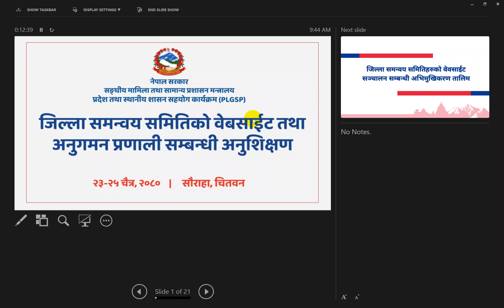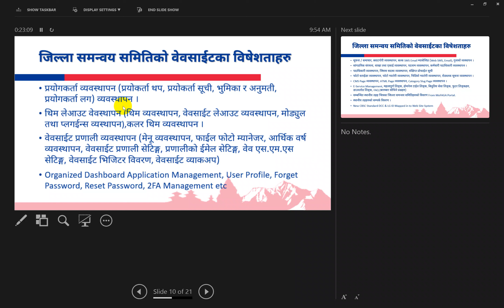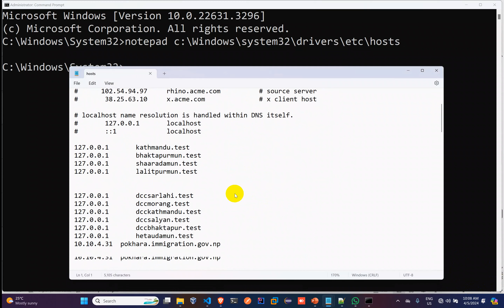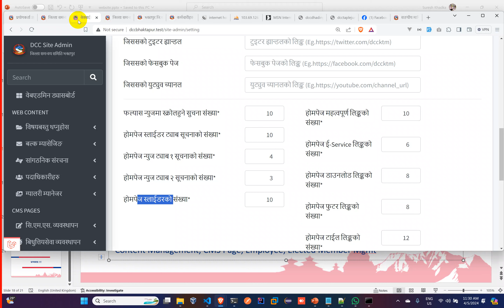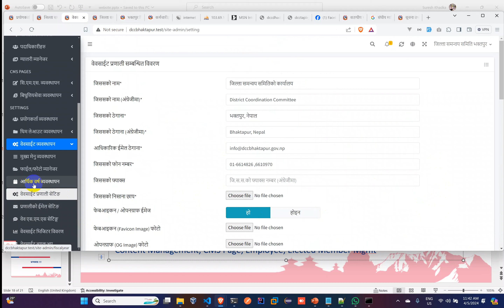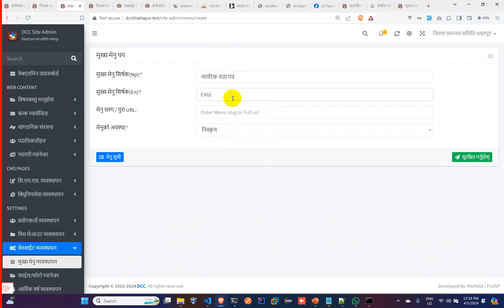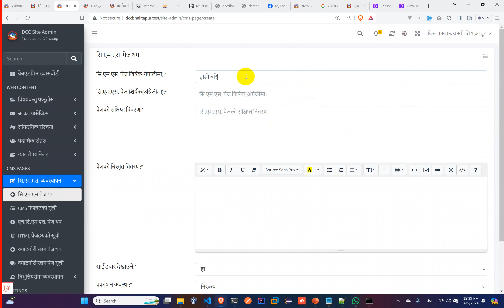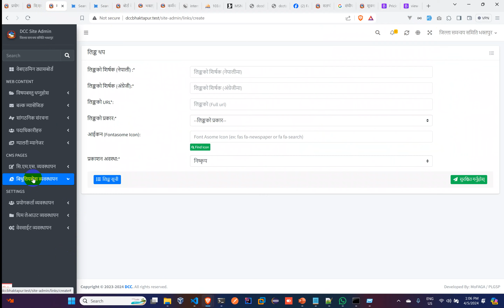जिल्ला समन्वय समितिको कार्यालय को नया वेब साईट सम्बन्धि - पहिलो भाग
जिल्ला समन्वय समितिको कार्यालय को नया वेब साईट सम्बन्धि - पहिलो भाग District Coordination Committee New Website tutorial- First part